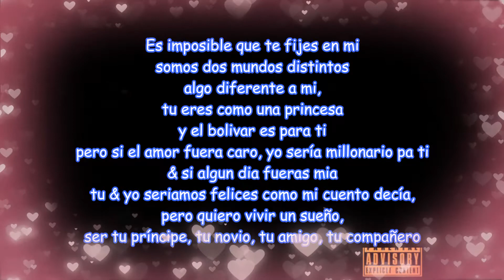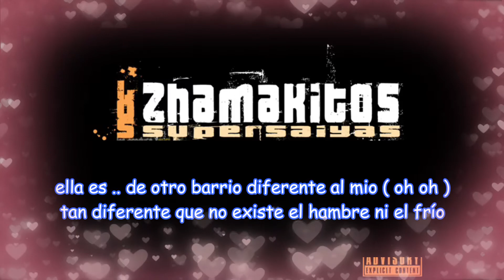Los Zhamakitos Que Te Fijes En Mi LETRA 60fps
El Cangry
Neuquen Sapere
Los Zhamakitos